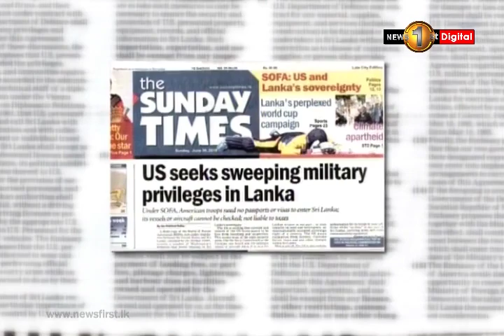News 1st: Prime Time Tamil News - 8 PM | (30-06-2019)